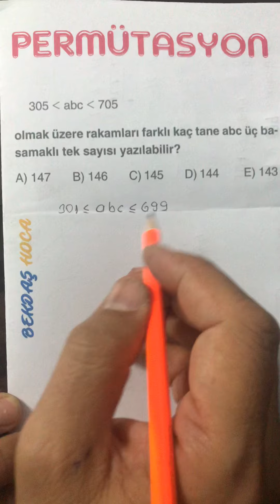PERMÜTASYON-23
Permütasyon, Bekdaş hoca, Aydın Yayınları, matematik, Atatürk Anadolu lisesi, BOĞAZİÇİ koleji, Bektaş hoca